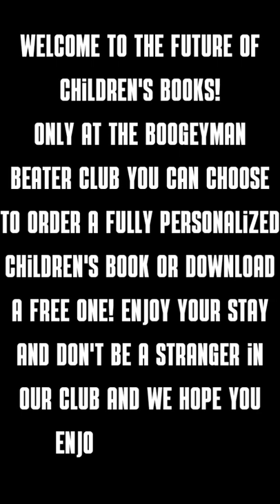The Boogeyman beater club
Please read the discription

To start with all boogeyproduct info

Do you want your own personalized boogeyman beater club birthday wish? only 1 euro but with the code happybirthday all caps free until the end of october...

Your own peronalized childrens book written by a boogeyman/woman of your own choice in Nederlands or English? Starting from 5 euros for a digital version.

Or a custom made boogeyman beater photo jigsaw puzzle for a family night like no other before starting from 30 bucks...

But creating a story cover title and personalizing every nook and cranny of your own personalized book is a timely process that can take up some time, we hope you can understand that for a birthday wish or jigsaw is send in no time but a fully personalized book is a time costing process with a lot of work we spend in each and every book!

Second all our 10 Free children's books so far

as of today the 16th of October we´ve got 10 free boogeybooks five in english en vijf in het nederlands! It all started with the horror children read aloud book but in just four days we´ve got two additions to the site we´ve got kissed by the angel of death and the adventure to the unknown club! And the English version of the horror children´s read-aloud book part two is available now!

Plus where kings are born in the homeland of the Boogeyman

All 10 are free to download and very very cheap to buy on amazon just for supporting reasons and well if you want to own the paperback it´s a great solution...

All books are formated the same only the digital books got colour while the paperback has got black and white print to make it a affordable purchase for all!

Enjoy them all buying is not mandatory because the supreme boogeyman writes children books to turn that frown upside down!

And some information about us as a boogeyman beater club!

Well we might seem like a terrifying and horrible or horrific person in your nightmares, but there's no bigger friend of a child than a boogeyman!

Not only do we give you nightmares, but we also make sure that all of you are able to beat us! It's not like we let you win the fight, no not at all! You do it all by yourself!

The first fight against any of us boogeyman from our boogeyman club, is the hardest fight anyone is facing for it's the first fight that you'll have to win in your young life!

And we all need the boogeyman's nightmares for we feed on your nightmares and we save our beloved fearland with them, cause nightmares of a child are the scariest of them all, and while you are having the nightmares that we give you you be able to stand up for yourself! It's a scary part of life that every human has to go through, and well we boogeyman aren't born boogeyman! We started as humans to but in our long long exsistence we took a different turn on the road to happynes!

And that's the first secret that I'm sharing with you!
We are not all bad and some of us like Angel and Salonok really are good boogeyman/woman, but me the supreme boogeyman I'm as bad as they possibly come! for I give you nightmares and I do it all in a very selfish way cause I give you all nightmares on which I feed myself and safe my beloved fearland! Same as Nightly terror!

Although I really love it when a child is standing up for him/herself like described here!  Maybe just maybe I'm not that bad after all, cause I really want you the child to win the fight against your biggest nightmare and grow up like everyone is supposed to!

It's a hard and tough as nails fight, it's a fight of a lifetime for it's your first ever fight against the darkness, and well only the toughest kids will win the battle against a boogeyman!
But when you win that exact fight, you're going to grow into a real man/woman, because if you don't let your fear get the best of you and you never, and I mean never let us see your anxiety (just an expensive word for fear) you'll also be able to face us!

And everyone has faced us, but not everyone has won yet! Maybe mommy or daddy has still got the nightmares that we give them. Or maybe your auntie or gramps has still got them, well it might be that way because we still have the upper hand in their lives! Maybe they have their nightmares because of their boogeyman has never been defeated.

But I'm sertain that when you face us, you're ready for us and you will give us boogeyman one hell of a fight!

And what's better than helping your loved ones with your own experiences? 😉
Let's not make any assumptions yet because first you've got to beat us!

I've got a few tips and tricks up my sleeve, for I am the ultimate and baddest but above all supreme boogeyman, but I'm going to tell you and I'm going to show you how you are able to beat every single last one of us!

Except for me! Cause I generally don't want to be beaten, and I will be mad when you'll be the first to ever beat me! 😈👿
Let's not be too sure about yourself and let's just continue with the hmm 🤔 yea lessons!